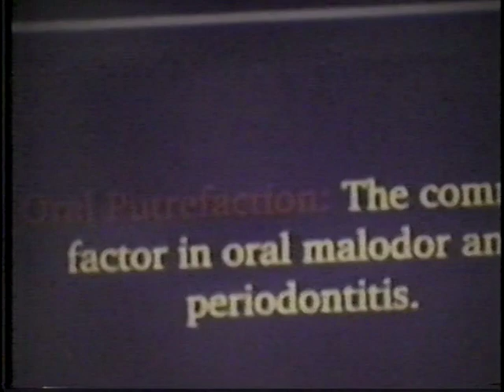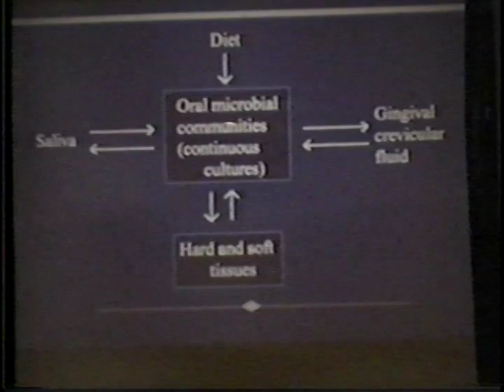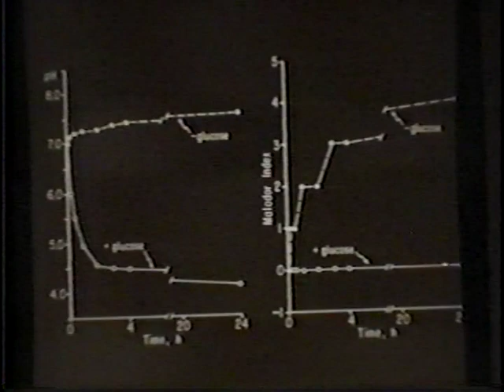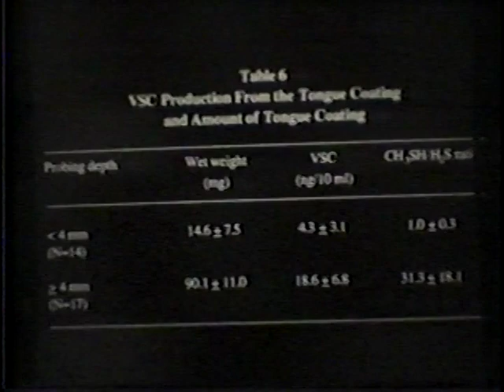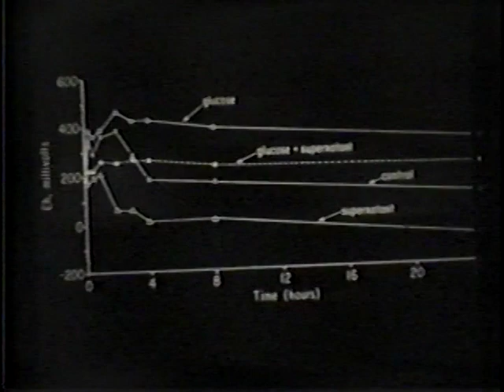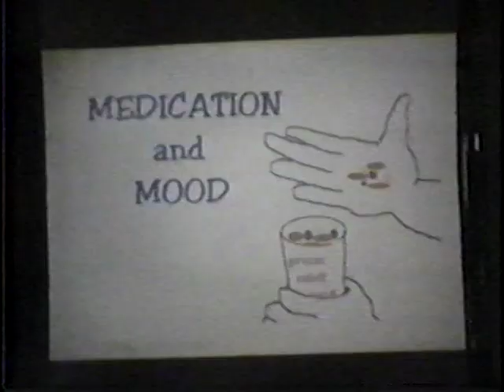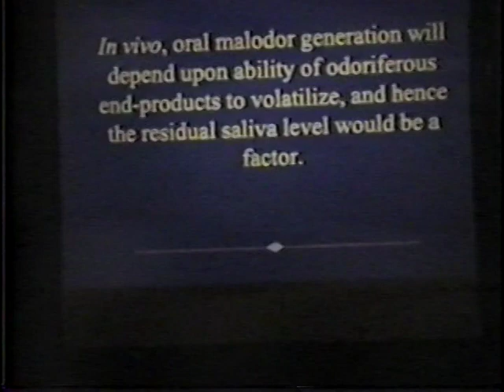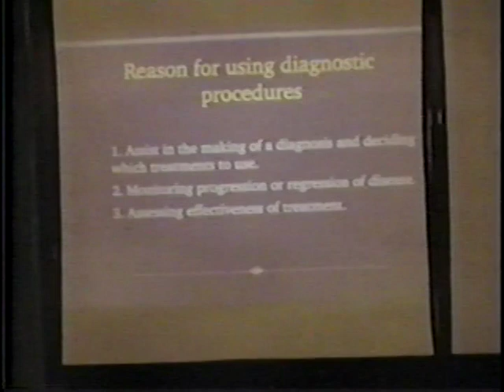1995 09 15 IAOMT Philadelphia, PA Kleinberg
Kleinberg discusses oral putrefaction.